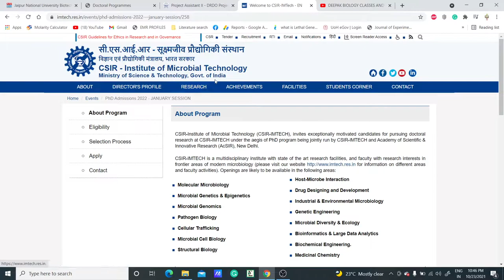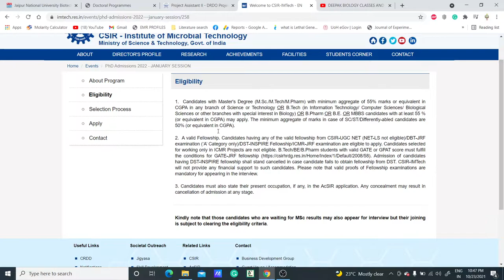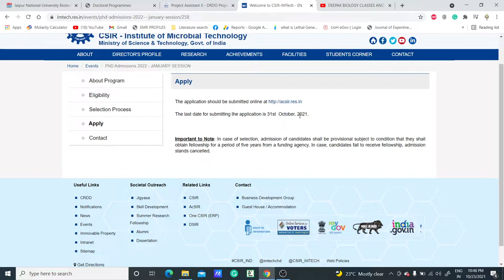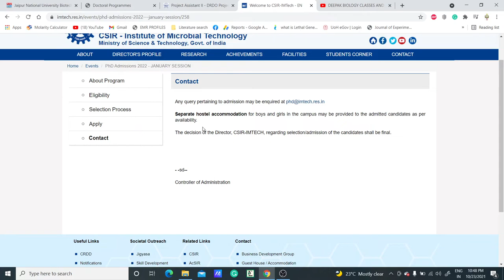CSIR-IMTECH PhD ADMISSION PROGRAMME 2022 SESSION II AcSIR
TOPIC: CSIR-IMTECH Ph.D. ADMISSION PROGRAMME 2022 SESSION

In this video, we have discussed the latest Ph.D. notification from NIAB, Hyderabad.  So if you are eligible for this, go ahead.